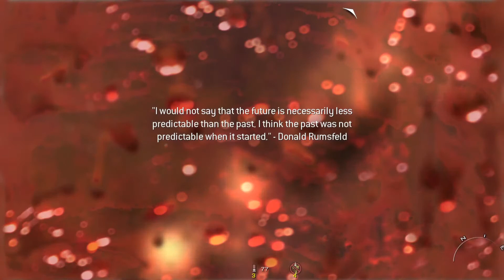lets play call of duty modern warfare part 3 there everywhere!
SOICAL MEDIA